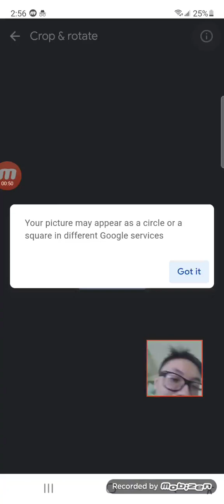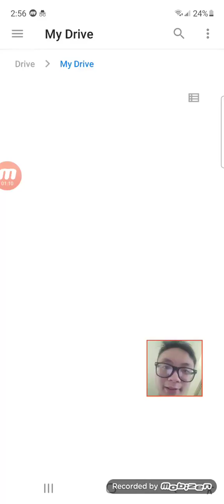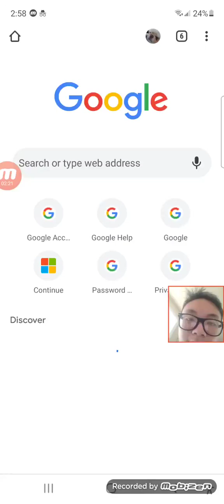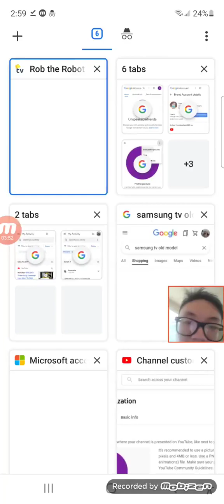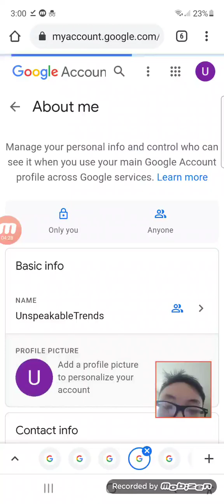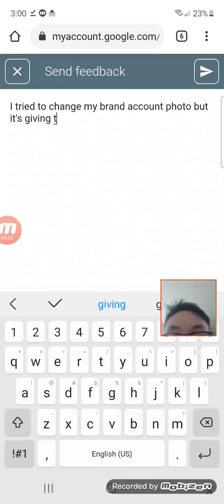TRYING TO CHANGE MY GOOGLE ACCOUNT PICTURE